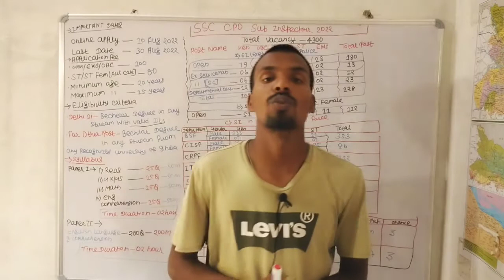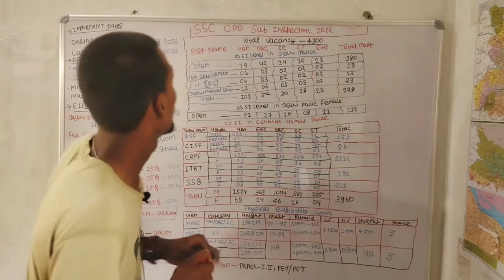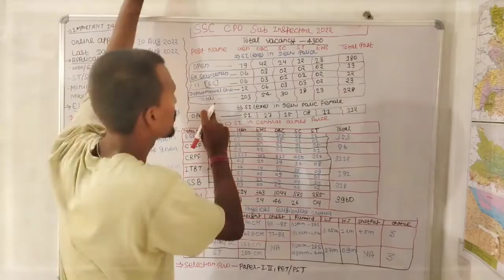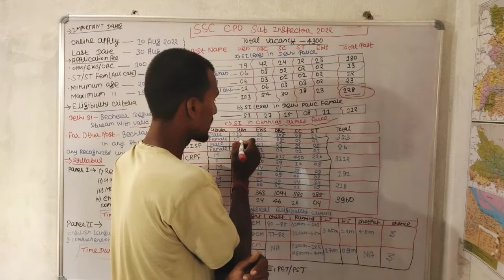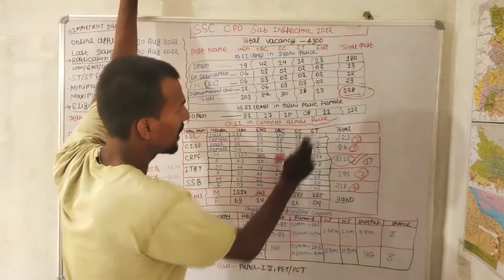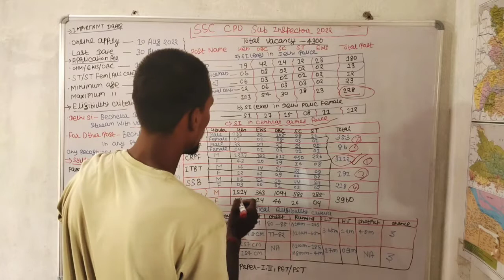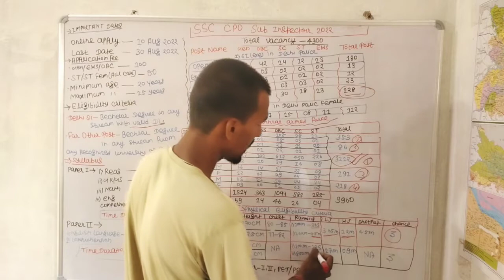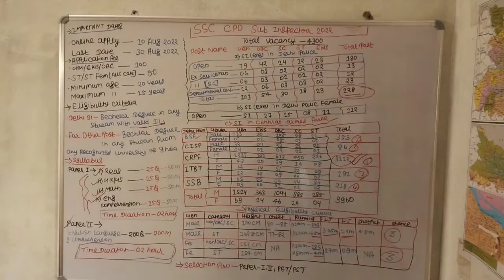SSC CPO SUB INSPECTOR 2022 Total post 4300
SSC CPO SUB INSPECTOR 2022